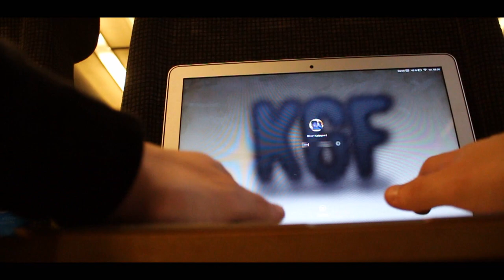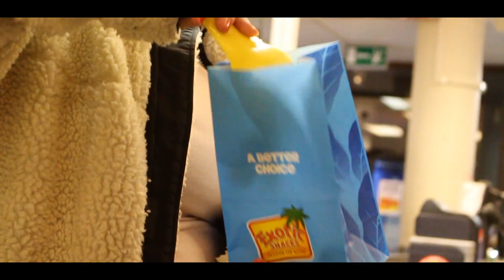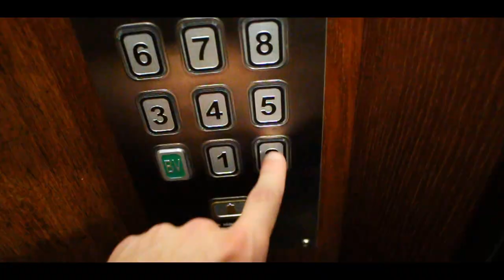De sidste dage inden cut! - 365 Episode 17